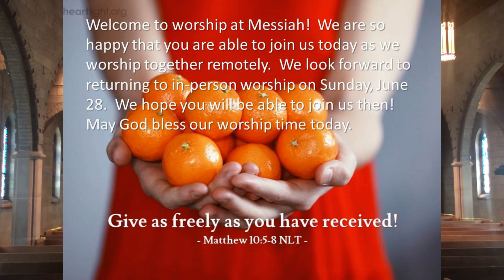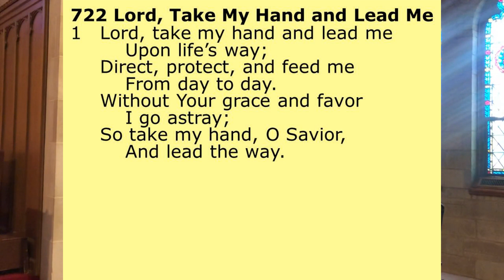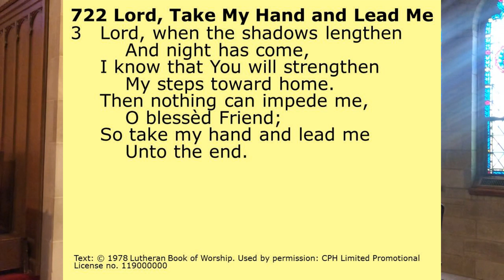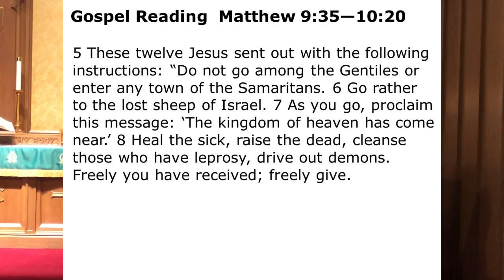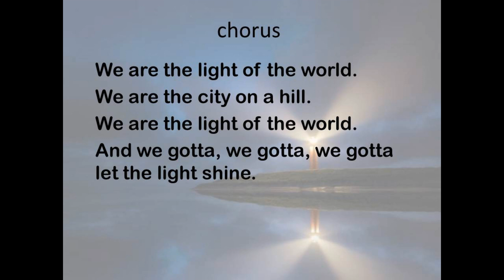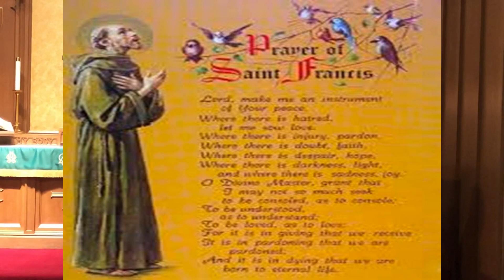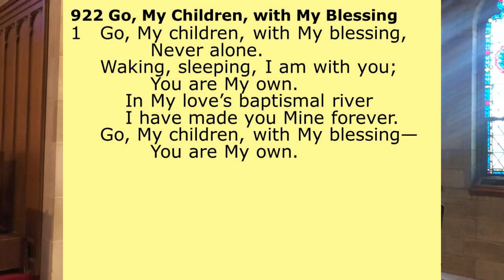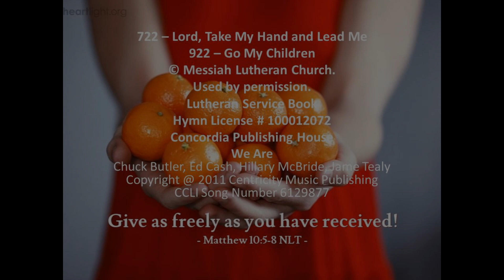June 14 2nd Sunday After Pentecost